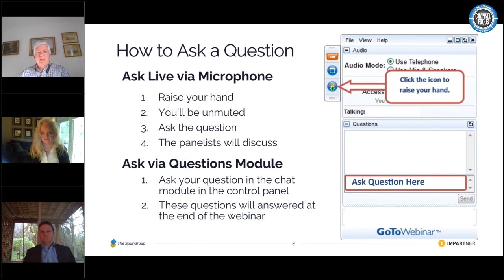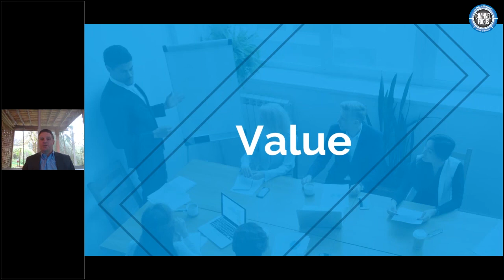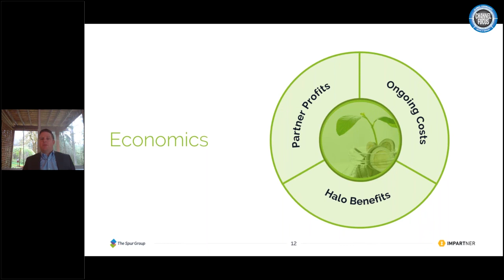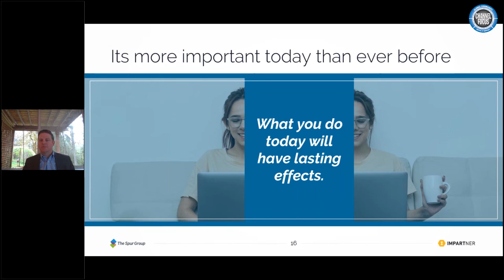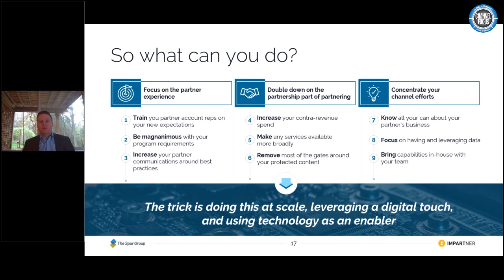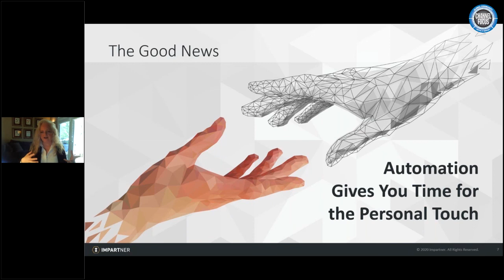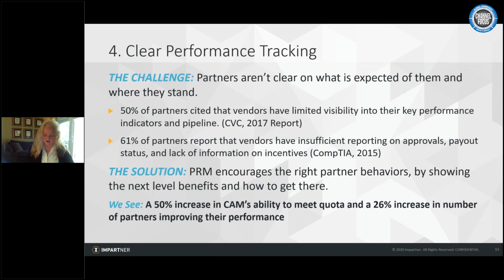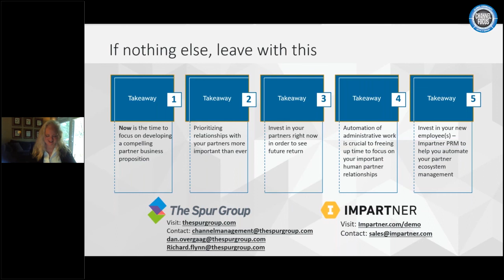Creating Indispensable Partner Relationships in a Time of Uncertainty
The New Balance of Human/Personal Interaction That Will Power the Most Successful Channel Programs

There is a pendulum swing in strategies and tactics for nearly every aspect of the business. Partners used to think of solution momentum as the primary factor when choosing vendors, but that’s since changed. And things like direct mailers are out and digital is in – until no one else is doing direct mailers – and then they’re back in as a way to stand out. The same is true for partner relationships. While technology has made it possible to automate operational basics, using those technologies to free up time for more strategic conversations that truly build personal relationships is the most powerful combination – especially now in this time of worldwide uncertainty.

In this webinar, you’ll learn:
1. What partners are looking for from companies to make them the vendor of choice
2. How vendors can adapt to better position themselves in a competitive marketplace
3. What immediate changes companies need to make in their channel programs as a result of the COVID 19 crisis
4. How channel management technology can handle the operational basics of your channel, to allow you to spend more time building relationships with your partners
5. Why companies using contemporary PRM solutions will outperform companies that don’t and how to get into action fast